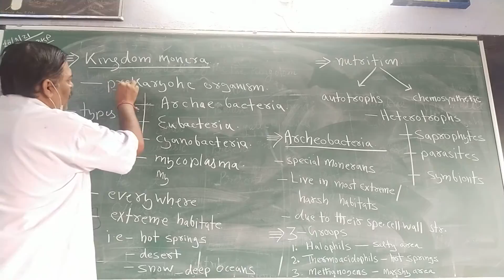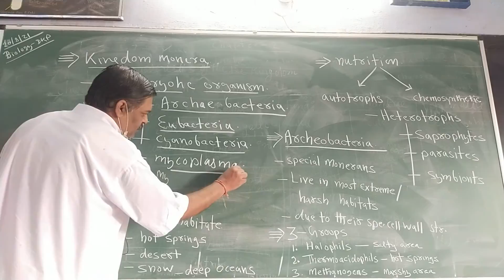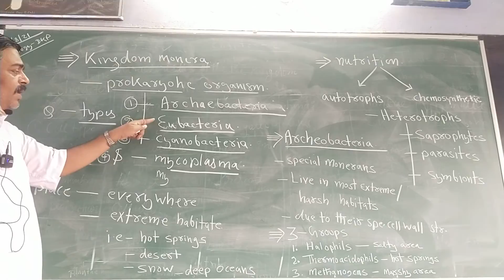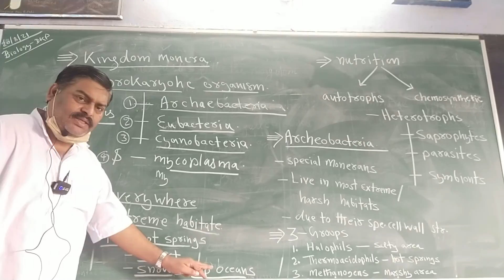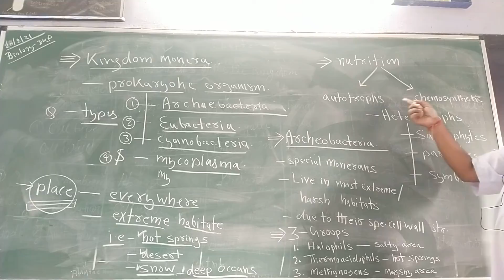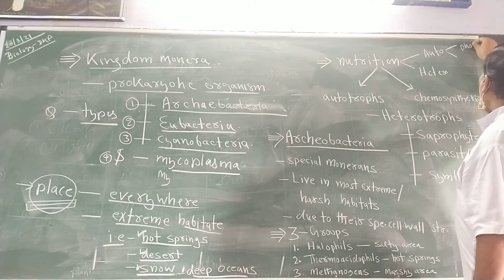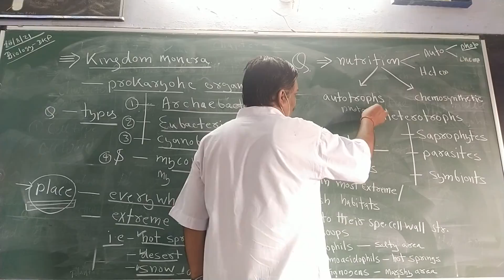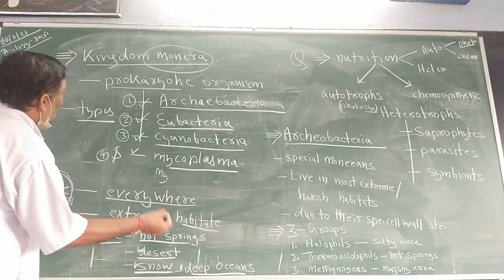Kingdom Monera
Biological Classification